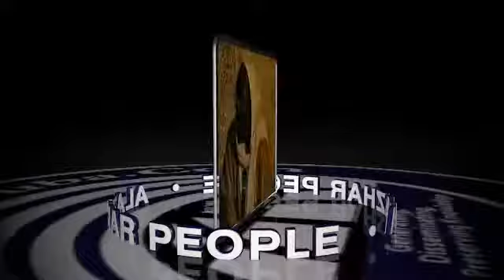Magal S. Darou Assane Ndiaye 2012 : Les Ziars